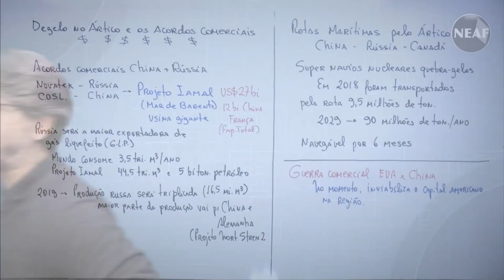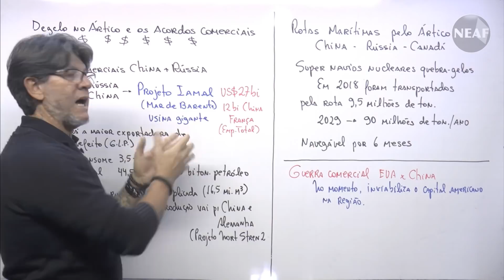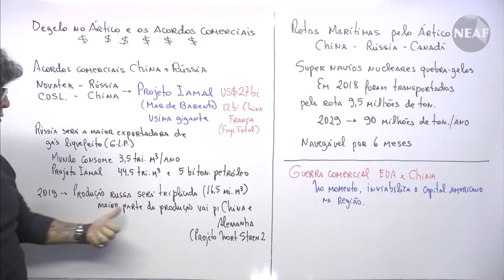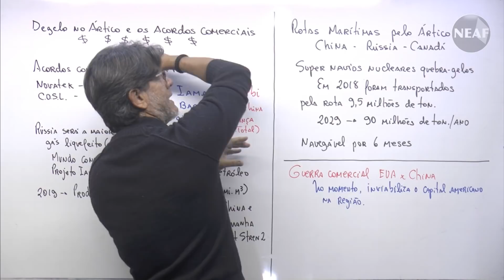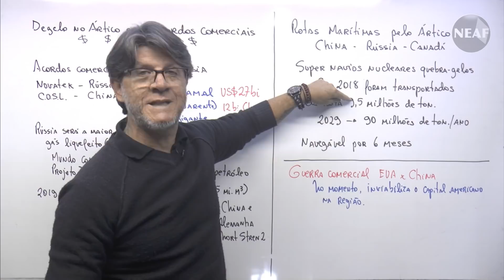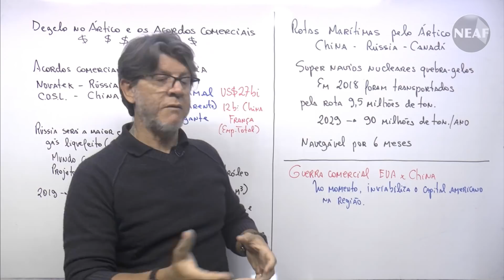Aprendi Mais Essa... Degelo no Ártico e os Acordos Comerciais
Mais um projeto semanal gratuito do NEAF.
Toda semana nos dias de quinta-feira, o NEAF publica gratuitamente vídeos contendo assuntos de interesse geral, mas principalmente de interesse dos concurseiros.

Hoje é a vez da aula de Atualidades com o tema "Degelo no Ártico e os Acordos Comerciais".

Com o Professor Marcos José.